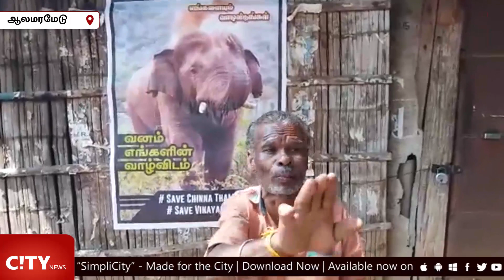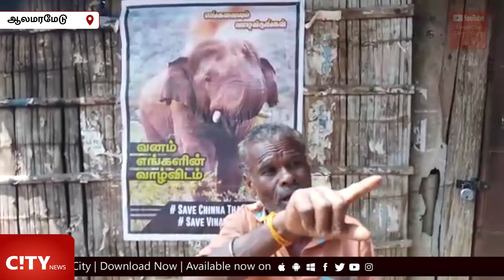Tribe talks against the capturing of Wild Elephants Chinnathambi and Vinayagan